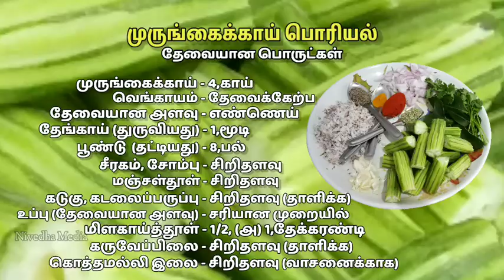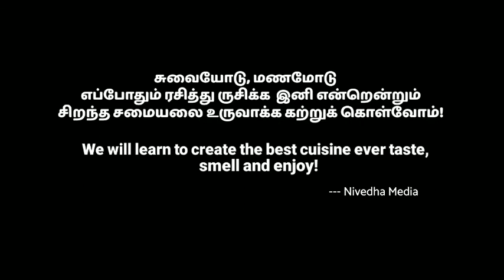முருங்கைக்காய் பொரியல் செய்வது எப்படி|| Drumstick Fry Recipe in Tamil |Murungaikkaai Poriyal inTamil